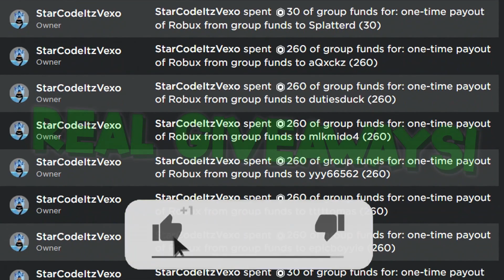ALL NEW *SECRET* CHRISTMAS UPDATE CODES in ANIME CLICKER FIGHT CODES! (Anime Clicker Fight Codes)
ALL NEW *SECRET* CHRISTMAS UPDATE CODES in ANIME CLICKER FIGHT CODES! (Roblox Anime Clicker Fight Codes) Today I went over the anime clicker fight codes!